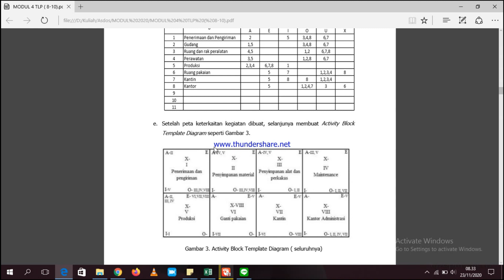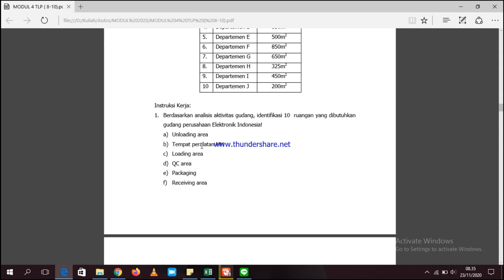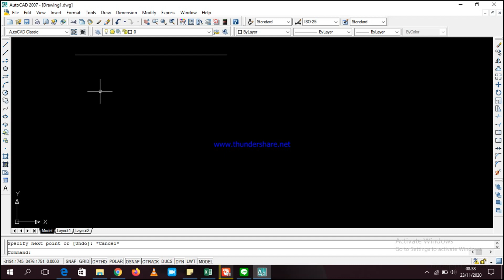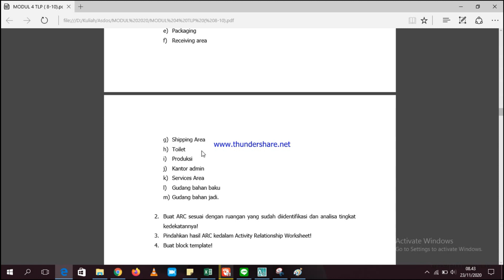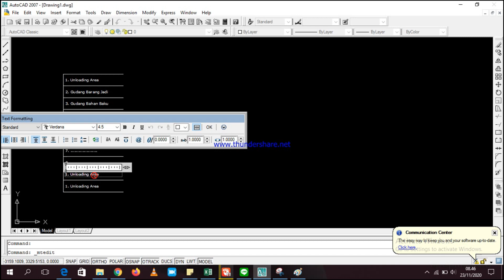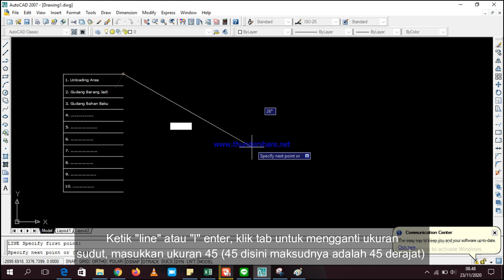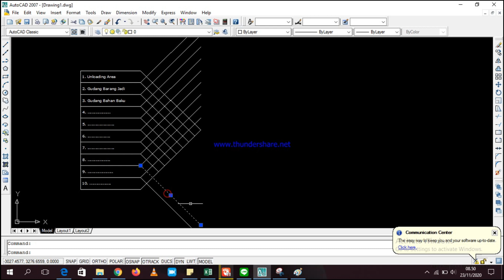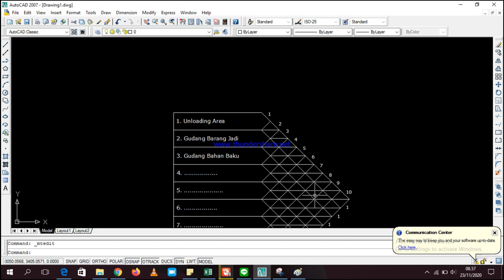08 Perencanaan Layout Kualitatif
Pada pertemuan ke 8 ini akan membahas perencanaan layout gudang menggunakan pendekatan kualitatif.
Pertemuan pertama hanya membahas tentang pembuatan template ARC.